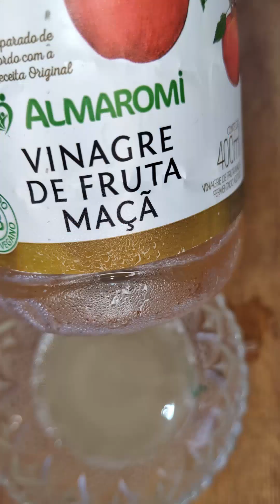Esfoliante Natural com 3 ingredientes